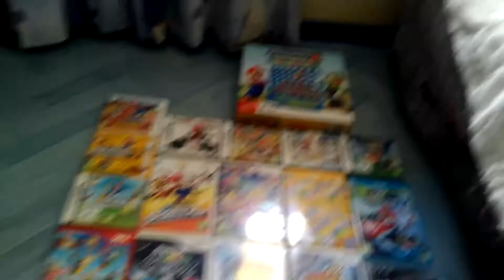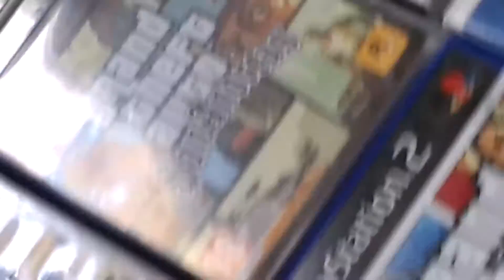YO11YO 2000 ABONNÉS FÉLICITATIONS MEC